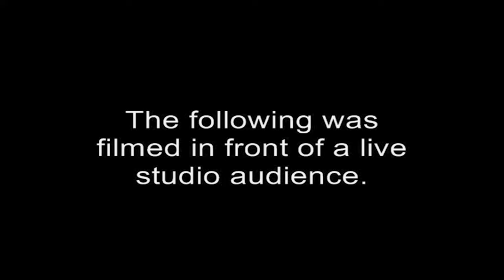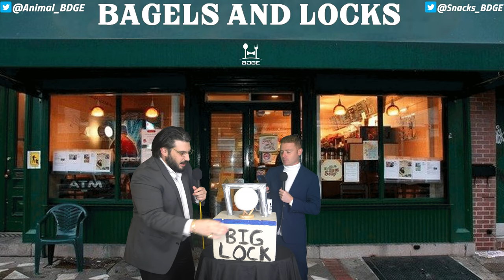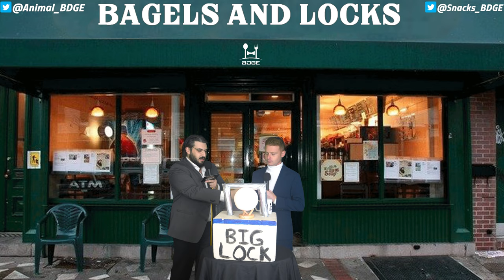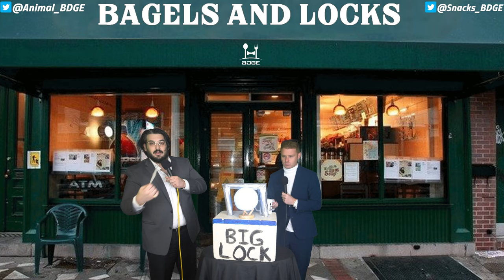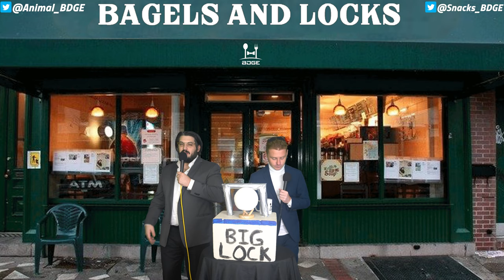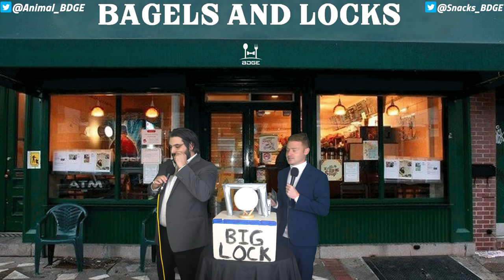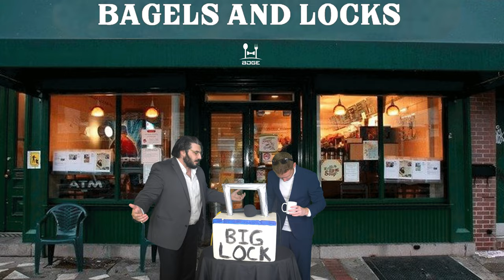NFL Best Bets Week 8 | Bagels and Locks S3